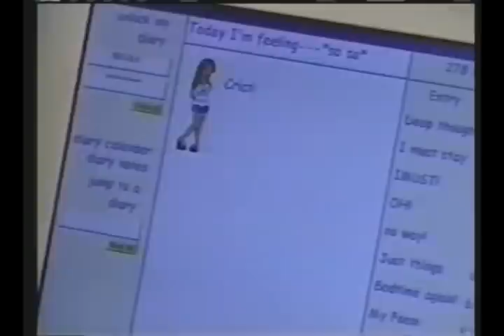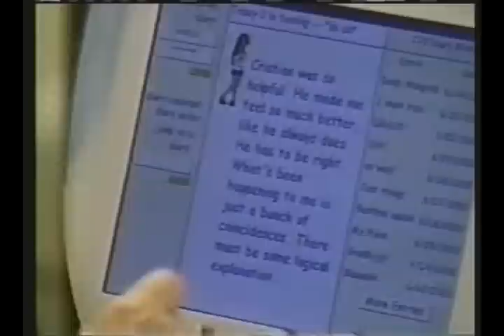OLTL: Natalie Believes She Has DID (Part 10)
Nat continues to be confused about her situation as Jen assures Cris that she now understands that he and Natalie are just friends. Niki prepares and executes her plan, lulling Nat into a false sense of security but she may have a problem because someone could be onto her.